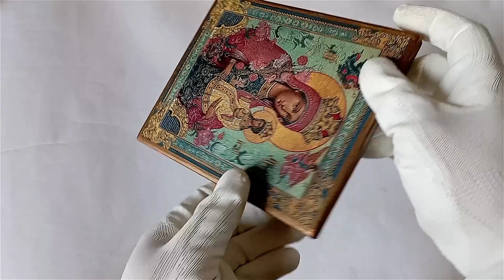Fragrant Flower Icon of the Mother of God